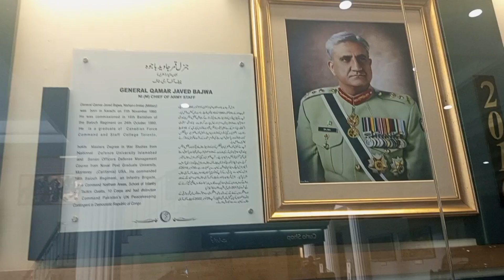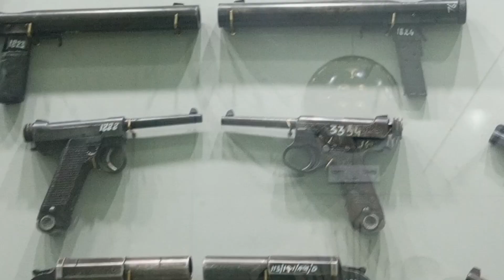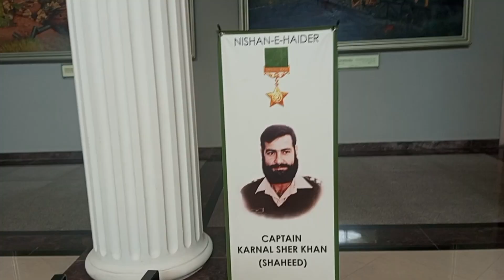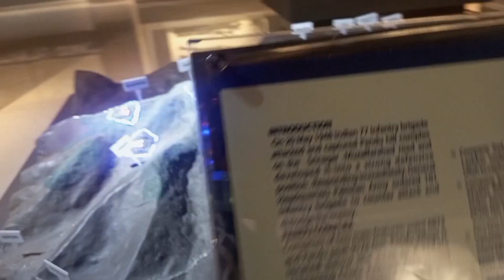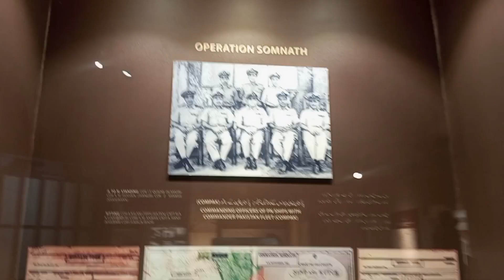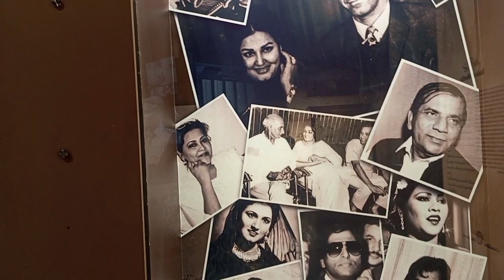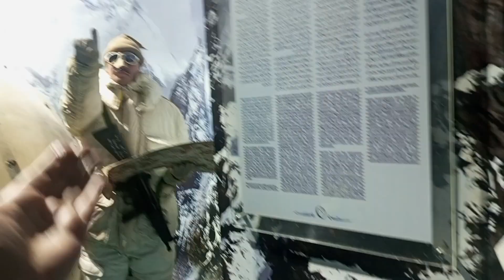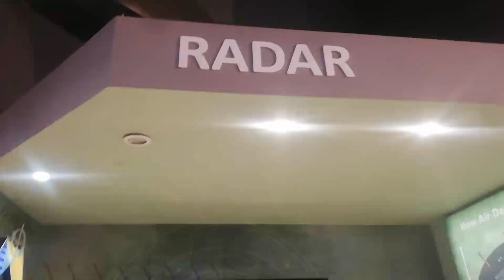Army Museum! 🇵🇰Pak fauj kay shohda ko khairaj e tehseen! Special Knowledge💯📖📚📝 Vlog